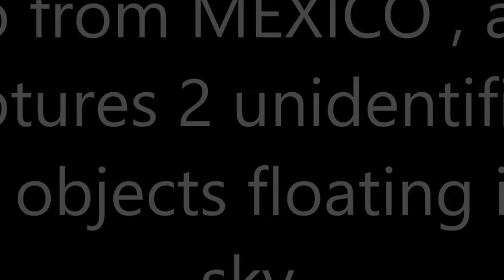Video from MEXICO, a guy captures 2 unidentified flying objects floating in the sky